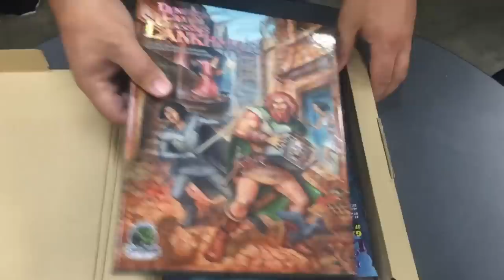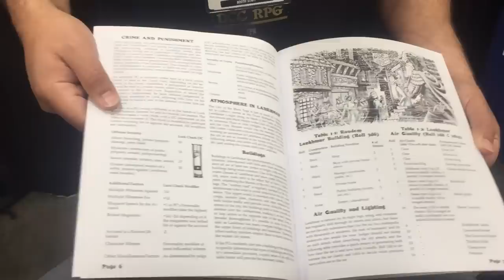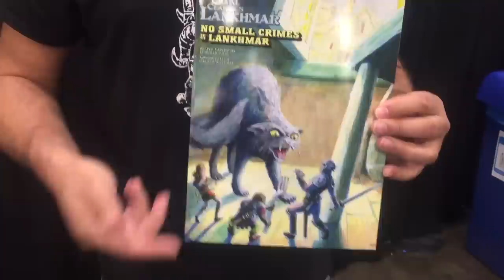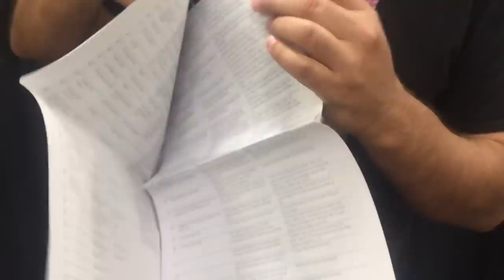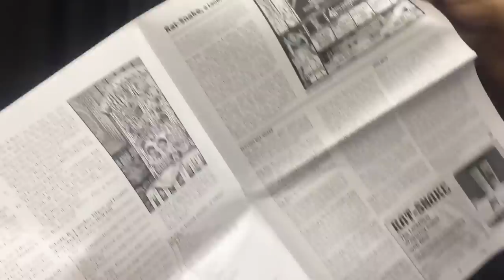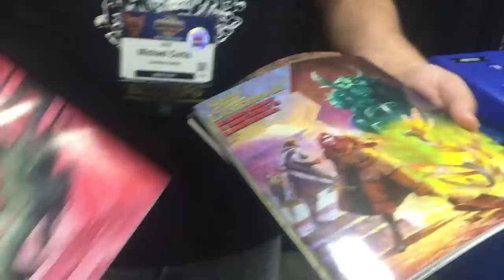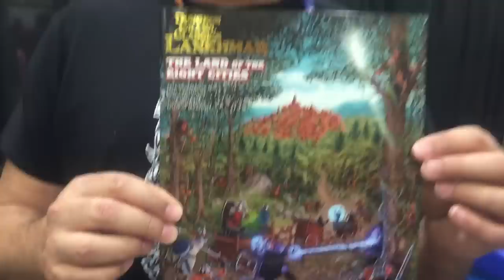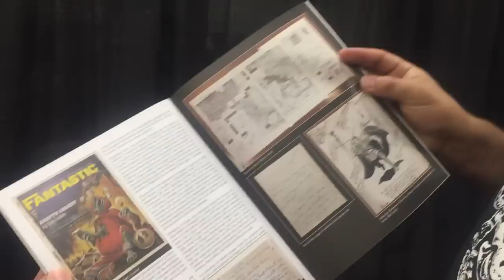DCC Lankhmar Unboxing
Michael Curtis unpacks a full boxed set of the upcoming DCC Lankhmar Boxed Set!